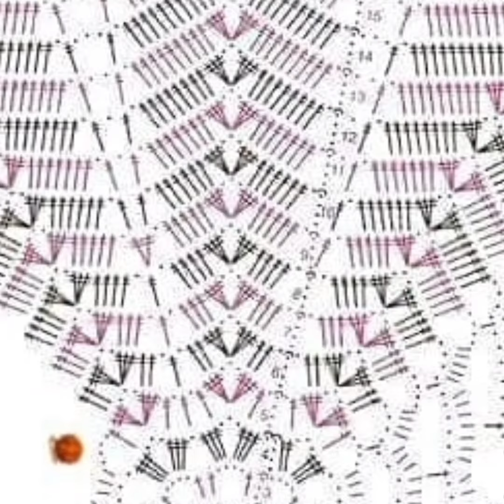Crochet doily with pattern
Crochet doily